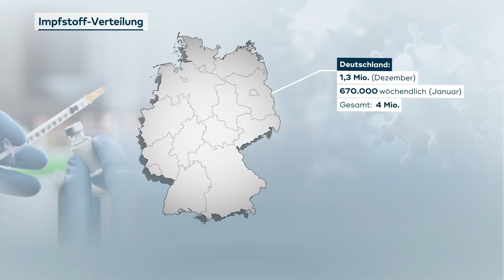IMPFSTART AB 27. DEZEMBER: Soviel Impfstoff von Biontech und Pfizer bekommt Deutschland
Aus Sicht der Kassenärztlichen Vereinigung (KV) Berlin können die Corona-Impfungen am Sonntag (27. Dezember) starten. Es gebe dafür genügend Ärztinnen und Ärzte. Bis einschließlich 12. Januar seien alle Dienste in den mobilen Impfteams, die zunächst die Pflegeheime anfahren, sowie in den Impfzentren besetzt, teilte die KV am Dienstag in Berlin mit. «Für die Impfdienste haben sich viele niedergelassene Kolleginnen und Kollegen, aber auch zahlreiche Nichtvertragsärzte bei uns gemeldet.»

Vom 27. bis zum 30. Dezember sollen der KV zufolge täglich 90 Ärztinnen und Ärzte in den mobilen Impfteams und im Impfzentrum in der Arena in Treptow im Einsatz sein. Ab dem 4. Januar stünden täglich 180 Ärztinnen und Ärzte für die Impfzentren sowie 29 Ärzte für die mobilen Teams bereit.

Die Planung sei aber nicht einfach gewesen, weil sich der Starttermin mehrmals verschoben habe und es deshalb nötig gewesen sei, die Dienstpläne entsprechend anzupassen. «Die Ärztinnen und Ärzte können nicht von einem Tag auf den anderen ihre Praxen schließen», kritisierte der stellvertretende Vorstandsvorsitzende, Burkhard Ruppert.

Die EU-Kommission erteilte dem Präparat des Mainzer Unternehmens Biontech und seines US-Partners Pfizer am Montag die bedingte Marktzulassung. Zuvor hatte das am Montag die Europäische Arzneimittelagentur EMA empfohlen. Es ist der erste Impfstoff gegen das Coronavirus, der in der EU genutzt werden darf. Bei einer bedingten Zulassung ist der Hersteller verpflichtet, auch nach Start der regulären Impfungen Daten etwa zur Langzeitwirkung an die EMA zu übermitteln.